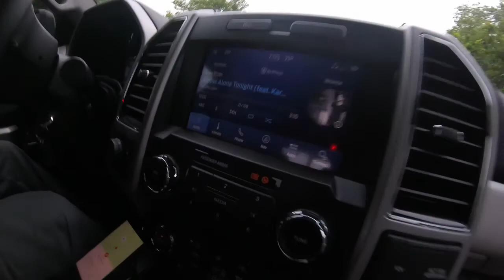STILLHOUSE HALLOW BANK FISHING 1ST TIME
My friend and I walked the bank at this lake for the 1st time.   We used drop shotting, Senkos and some top water poppers.